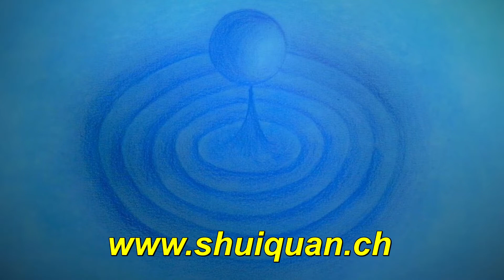Competition part 1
- produced in Fall 2017 -
Here we are again in Danjiangkou and i show you some performance...

Hier waren wir in Danjiangkou und so kann ich euch wieder einmal paar Vorführungen zeigen...